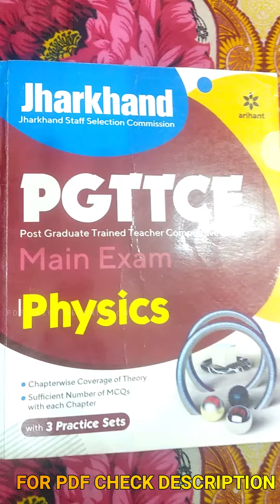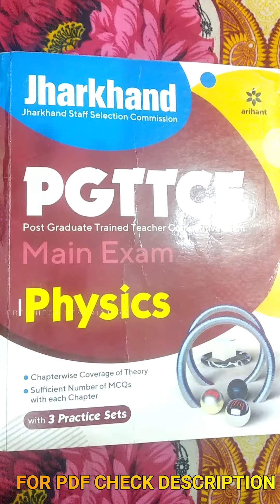Jssc lab assistant physics best book jssc pgt 2023 best book झारखण्ड प्रयोगशाला सहायक प्रतियोगिता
Jssc lab assistant 2023 and jssc pgt 2023

for this book pdf direct msg on  telegram- @bound2education

Jharkhand PGT

Recruitment 2022

jssc.nic.in